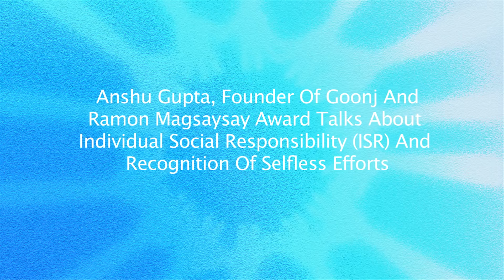It shouldn’t be a choice but a compulsion to give back to the society: Anshu Gupta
Social Change Maker and Founder of Goonj, Anshu Gupta talks to The CSR Journal about Individual Social Responsibility. He strongly believes and advocates that individuals in their capacity should give back positively to society as their due responsibility.